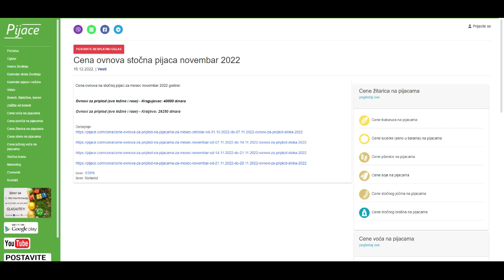Cena ovnova stočna pijaca novembar 2022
Cena ovnova na stočnoj pijaci za mesec novembar 2022 godine:

Ovnovi za priplod (sve težine i rase) - Kragujevac: 40000 dinara

Ovnovi za priplod (sve težine i rase) - Kraljevo: 29250 dinara

Izvor: STIPS
Izvor: Korisnici